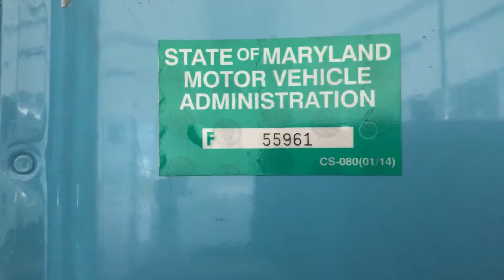2010 Cummins ISX 450 diesel engine. F55961.